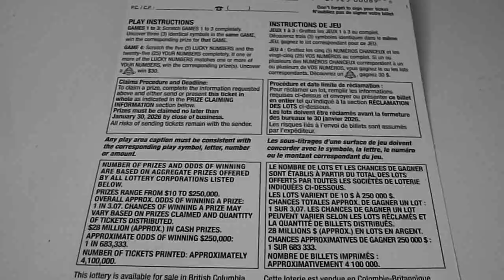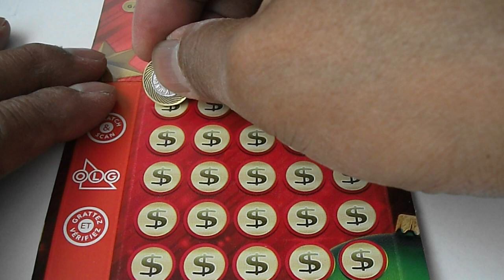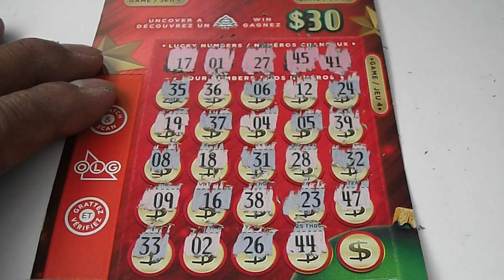2024-10-15 Ontario Lottery OLG Instant Scratch Ticket #2450 $10 Wish List #001 - ASMR